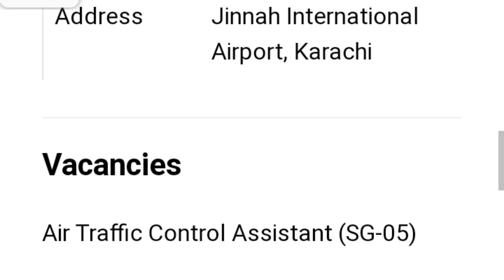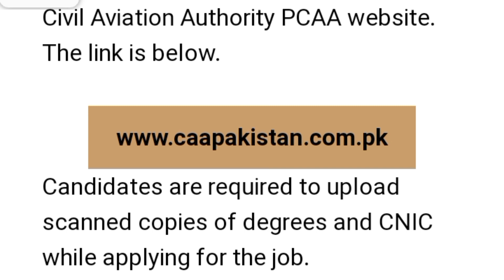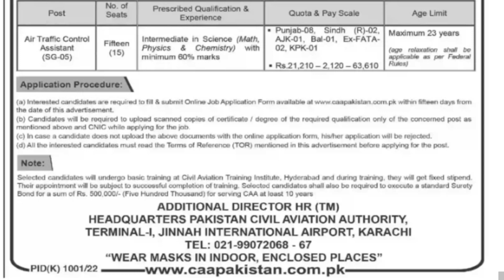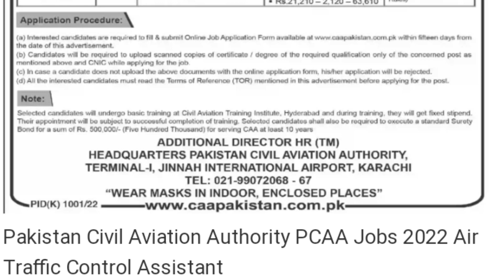PCAA Jobs 2022 For Male Female staff In ATC signal SG 05 | Civil Aviation Authority jobs 2022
PCCA jobs 2022 for Male Female staff in ATC signal SG 05 Civil Aviation Authority jobs 2022
pakistan civil aviation authority jobs 2022
pcca jobs 2022
pcca jobs in Pakistan
pcca jobs Pakistan
pcca jobs advertisement
pcca jobs 2022
pcca jobs 2022
new pcca jobs
pcca Pakistan karachi
PCCAjobs2022
pccajob2022
pcca
civil aviation authority jobs
how to join pcca
real jobs
JOBS INFO
@JOBS INFO
@JOBS INFO

 Vacancies
Air Traffic Control Assistant (SG-05)

Qualification Required
Intermediate in Science (Maths, Physics, Chemistry) with minimum 60% marks.
Punjab=8
Sindh (R)=2
AJK=1
Balochistan=1
Ex-FATA=2
KPK=1
Maximum Age Limit
23 years + Relaxation

Job Type
Regular

Notice No
Notice No 13/2022

Candidates can fill out the Online Application Form available at Pakistan Civil Aviation Authority PCAA website. The link is below.

Candidates are required to upload scanned copies of degrees and CNIC while applying for the job.

The Last Date to Apply Online is 31-October-2022.
Pakistan Civil Aviation Authority PCAA Jobs 2022 Air Traffic Control Assistant